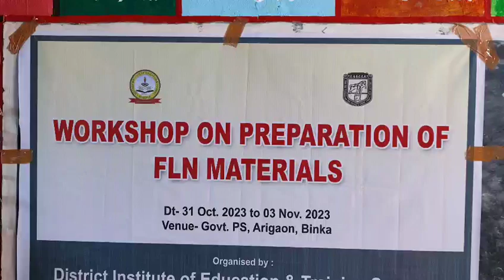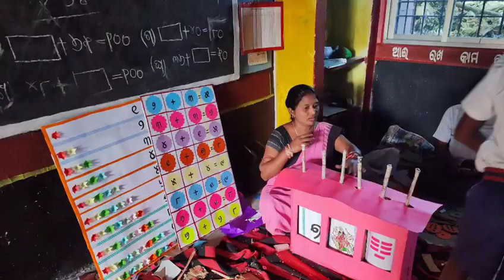Govt Primary FLN model School, Arigaon.ଉପଯୁକ୍ତ ଶିକ୍ଷଣ ସାମଗ୍ରୀ ଓ ବ୍ୟବହାର